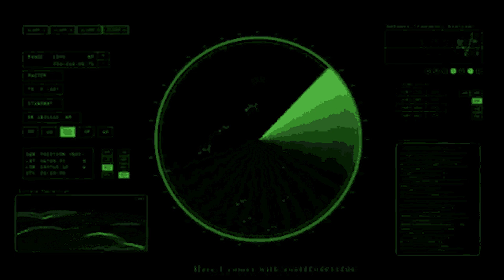Multi-Day Severe Weather Expected, Tornadoes, Hurricane Force Winds.... The Lightning Round 3/29/22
Welcome to the first instalment of "The Lightning Round!" Every Single Morning, there will be a Short video designed for people who just want to know what going on in the world of weather! in this video, we talk about the deadly snow squalls that occured yesterday, as well as the threat for severe weather that exists for the next few days! This series will gradually get better, but I thought this not a bad first try and I really enjoyed making this style of video! Stay safe out there!

I am committed to providing accurate information and keeping people safe. I also am human, so I'll be the first to admit that I am not perfect. However, nevertheless I do have fun creating these streams! That would be greatly appreciated, thank you for your cooperation, and enjoy the video. The other thing that is exclusive to members is that they get a podcast that I conduct earlier than the general public! Thank you for your cooperation, and enjoy the video.